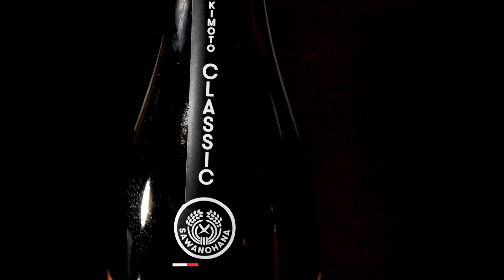株式會社加茂川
IPPINMURA Tohoku Japan いっぴん（逸品:Ippin）むら

IPPINMURA Tohoku Japan いっぴん（逸品:Ippin）むらは、ASEANに特化した地域の優れたコンテンツを発信をします。